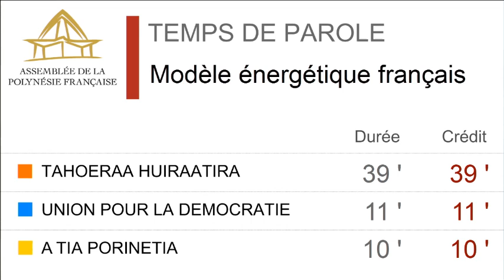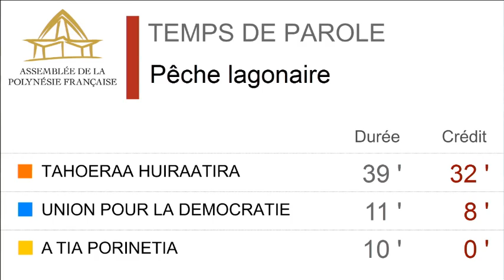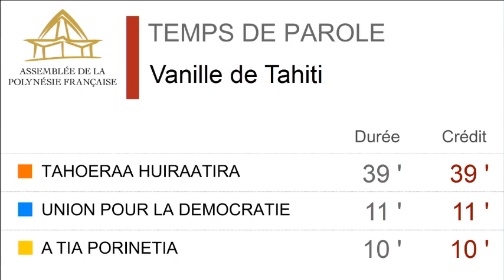Séance de la session budgétaire à l'assemblée de Polynésie française 25 septembre 2014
Séance de la session budgétaire sous la présidence de M. Marcel TUIHANI

1. Approbation de l'ordre du jour ;

2. Examen des rapports, des projets de délibération et de loi du pays;

3. Examen de la correspondance ;

4. Clôture de la séance.